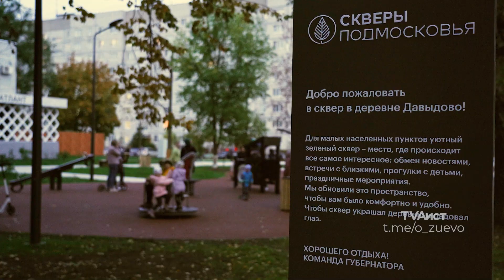Открыли сквер в одной из самых больших деревень Подмосковья – Давыдово